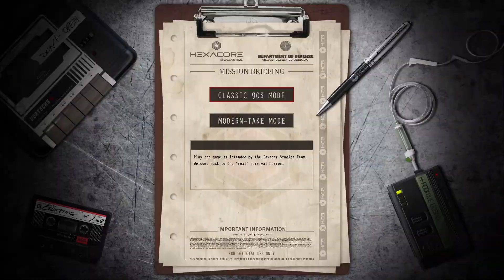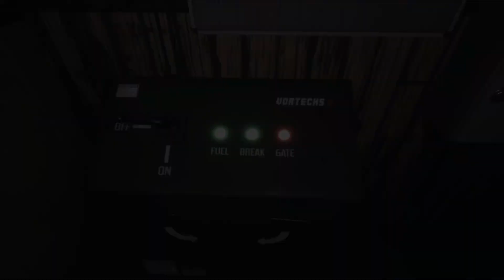DAYMARE: 1998 - NEW Modern-take Mode release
Too scared? Too helpless? Too slow while playing DAYMARE: 1998?

Our new update brings a brand new game mode to help you out!

+ move faster
+ reload easily (no ammo management)
+ skip puzzles
+ two new maps for H.A.D.E.S. Dead End
+ and more!

Now on PC, coming to consoles soon!